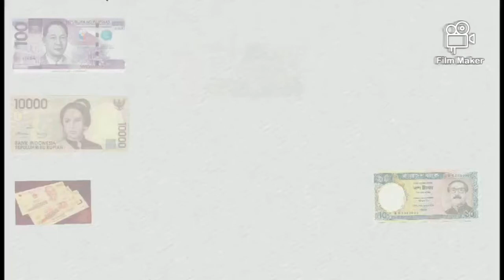Placid Express daily rate 13 January 2021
Got Talent Syed Placid Express money in this video update all foreigners workers who stay in Malaysia update all Remmitance rates ,sending money rate to theirs country ,from this video mostly those workers who are working in Industrial areas and very for from city can check rate , they no need to call and find out the exchange rate very easy for them just received rate at their own phone.
Got Talent Syed' indicative exchange rate effective now,

  ملائیشیا سے پیسے بھیجنے والی تمام کمپنیوں کے کرنسی ریٹس اور چارجز کی معلومات  کے لیے ہماری ویڈیوز دیکھیں.

Got Talent Syed